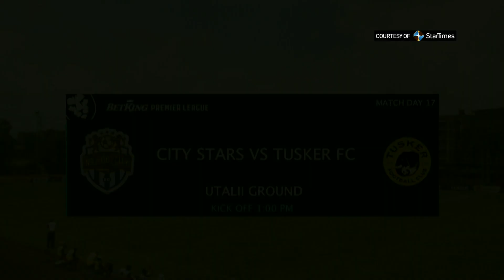Nairobi City Stars vs Tusker FC highlights